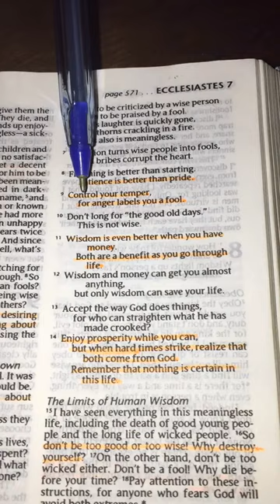facts factshorts shorts christianity